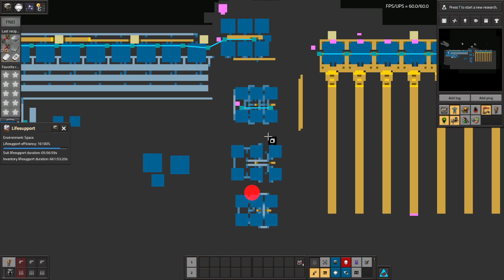I'm back! Space Exploration part 74